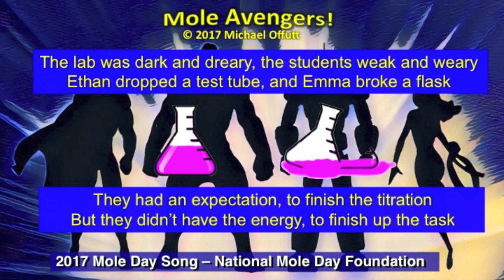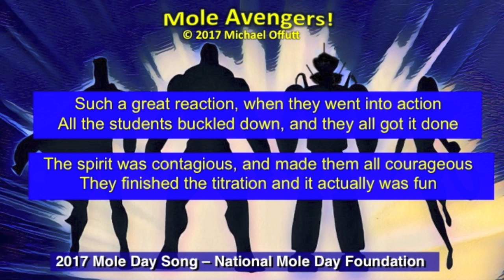Mole Day Song 2017 - "Molevengers: Earth's Mightiest Unit"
Official 2017 Mole Day Song, "Molevengers - Earth's Mightiest Unit," music video called "Mole Avengers."  Chemistry Songs.  National Mole Day Foundation.  Educational